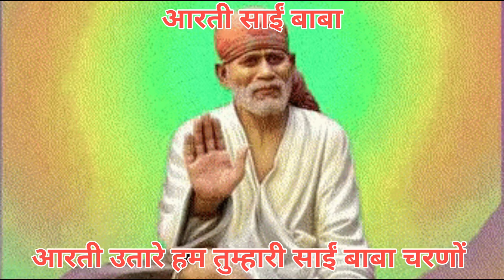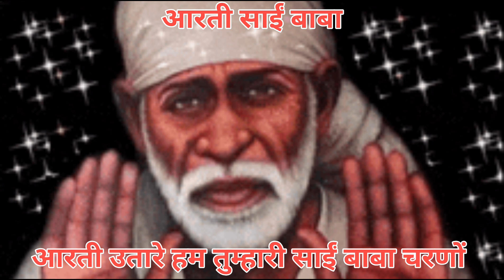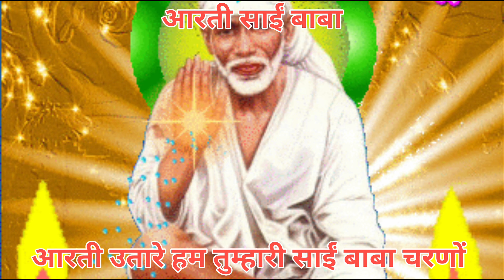Saibaba Aarti | Aarti Sai Baba ki | Aarti utarne Hum Tumhare Sai Baba Charan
We perform your Aarti Sai Baba

We are worshippers of your feet Sai Baba.

You are knowledge, strength, intellect, friends, mother and father, body, mind, wealth and soul, you are our friend, O incarnation of the giver of the world, Sai Baba.

You are the Saguna incarnation of Brahma, Swami.
Wise, merciful, omniscient Lord.
Listen to our request Sai Baba.

You are the beginning, the infinite, trigunaatmak (triguna) idol.
You are the ocean of compassion, the savior idol.
You are the miraculous saint of Shirdi, Sai Baba.